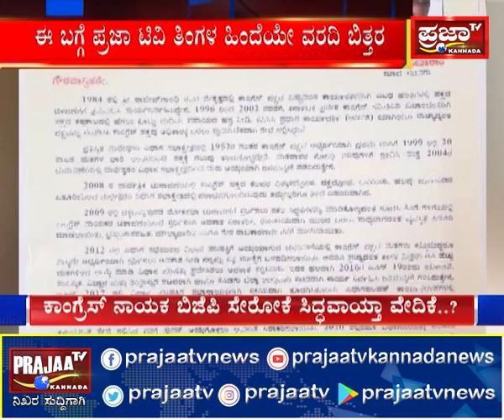ಕಾಂಗ್ರೆಸ್ ಬಿಡಲು ಸಿದ್ಧರಾದ್ರಾ ಹಿರಿಯ ನಾಯಕ ಎಂ.ಆರ್. ಸೀತಾರಾಂಬಿಜೆಪಿ ನಾಯಕರ ಜೊತೆ ಒಂದು ಸುತ್ತಿನ ಮಾತುಕತೆ ಮುಕ್ತಾಯ